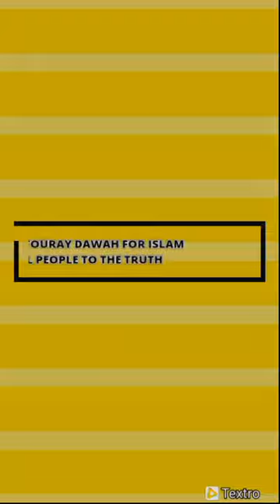SHEIKH IMAM CHEBO OGGO CHAM HAFIZAHOULAH FRIDAY SERMON.